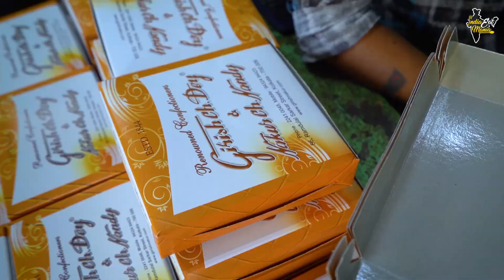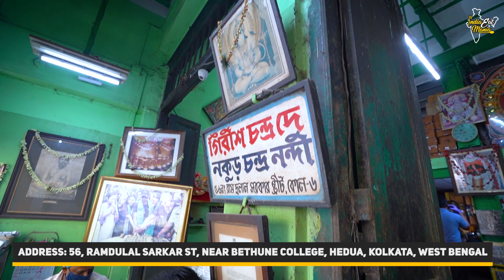Kolkata One Of The Best Sandesh At Girish Chandra Dey & Nakur Chandra Nandy l Indian Sweets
Address: 56, Ramdulal Sarkar St, near Bethune college, Hedua, Kolkata, West Bengal 700006